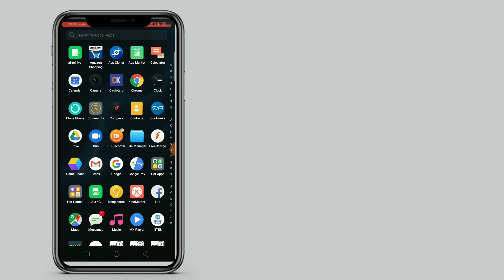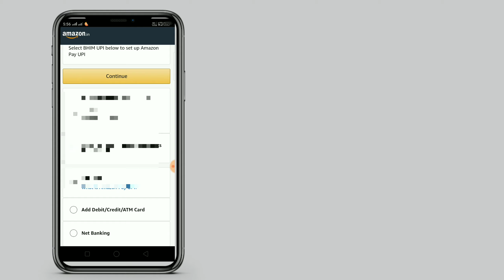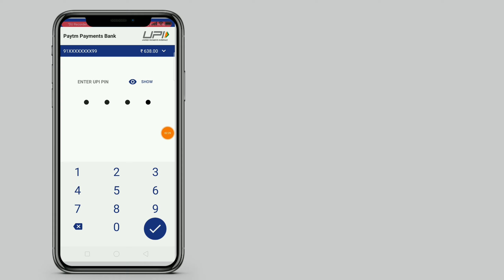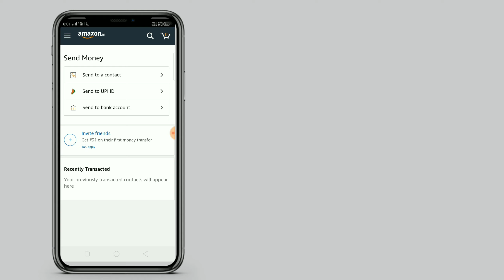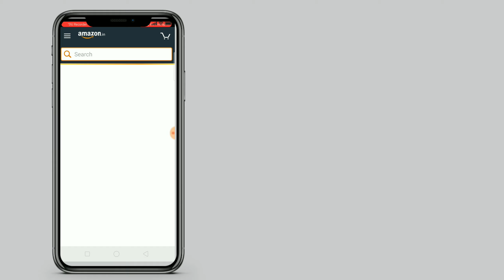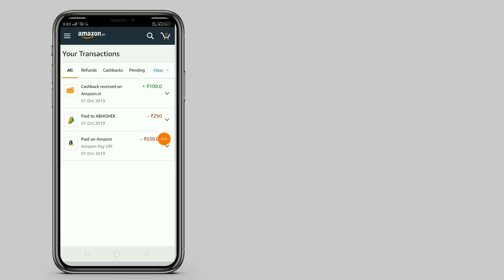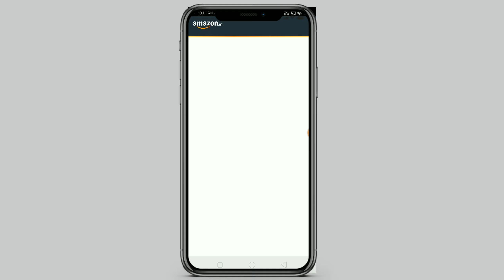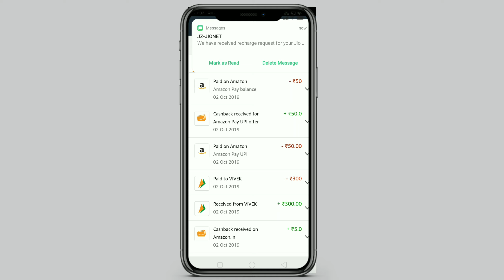Amazon Shopping On Rs.500/- and get Rs.500/- CashBack !! Amazon Free Shopping Today !! Free Loot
Hello everyone I this video I show you how you can free shopping on Amazon and get Rs.500/- cash back

Download Google Dou :-
Hi! Join Google Duo and video call me. Sign up with this link to get up to ₹1,000 in your bank account via Google Pay.